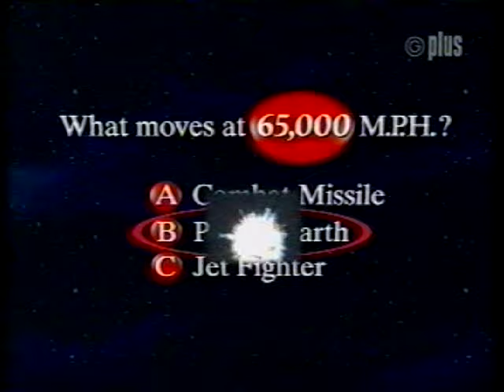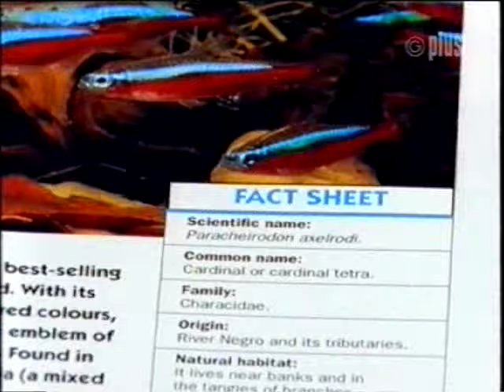Who Do You Do ? 1970's Comedy Sketch Show Freddie Starr Peter Goodwright London Weekend Television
Comedy sketch show